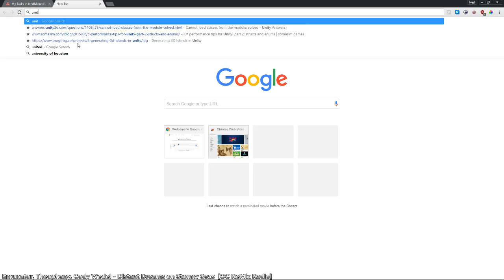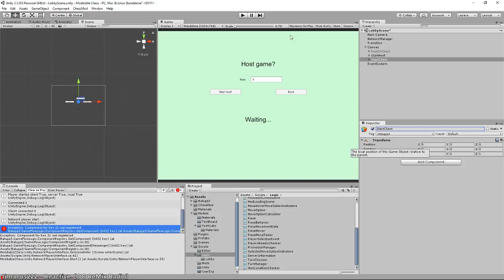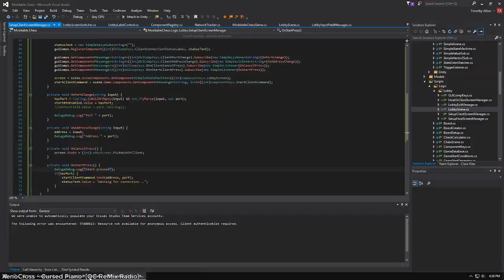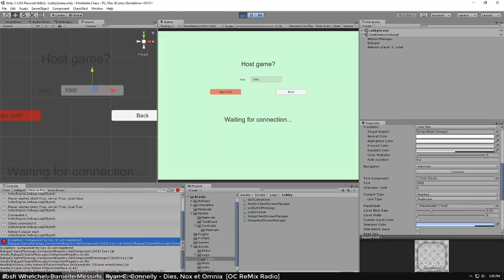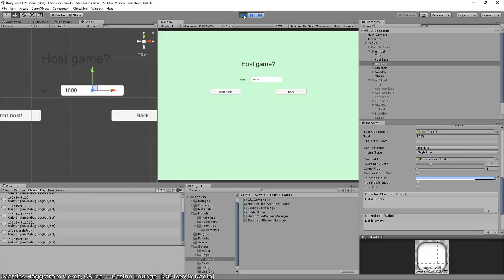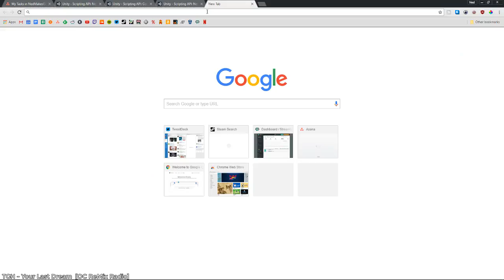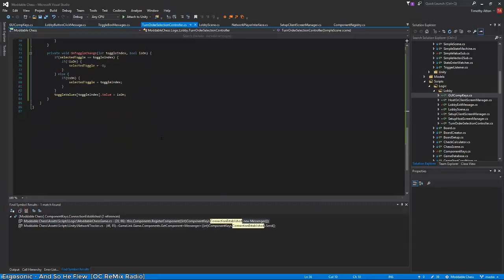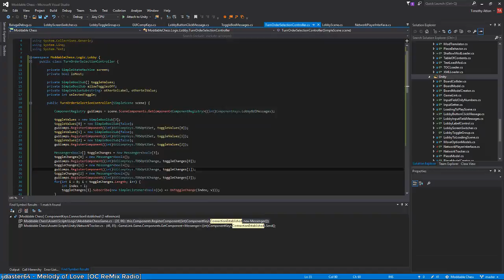Gamedev Moddable Chess Stream 17, lobby UI mania!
More work on the lobby today! I hope you like GUI programming, because I did a lot of it. I completed the connection screens for hosting a game and joining one, and then worked on the turn order selection buttons.